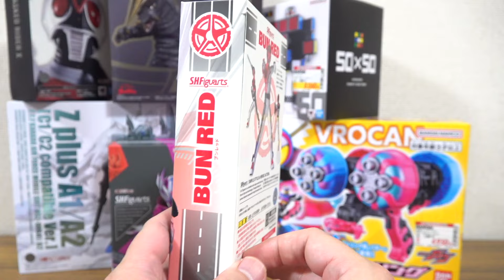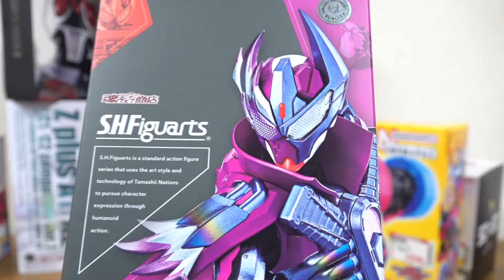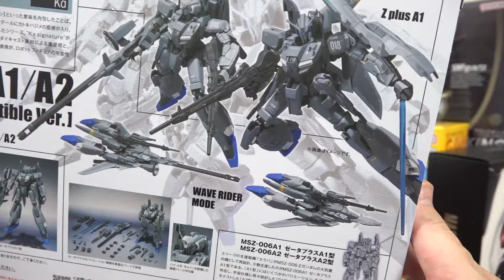レジェンドゴチゾウセットすら売ってないんだがー！【大量買い動画】仮面ライダーガヴ玩具の人気がエグい事になってる！